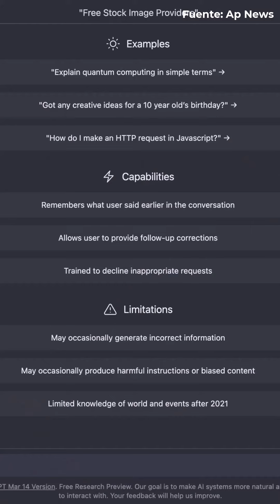EEUU: Abogados dicen que chatbot los engañó con casos ficticios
Dos abogados manifestaron su arrepentimiento ante un furioso juez de una corte federal de Manhattan y culparon el jueves a ChatGPT por haberlos engañado de tal manera que incluyeron una investigación jurídica ficticia en un documento presentado ante la corte.

MI EQUIPO:
Canon SL2
Lente 18 – 135mm
Luz ANDYCINE RGB
Grabadora Zoom F1-LP
Monopod iFootage Cobra 2
Trípode de mesa Manfrotto
Pc gamer Amd Ryzen 5 3600 + GTX 750 ti + 16 de Ram
Disco Duro Mecanico 1 Tera
Disco SSD